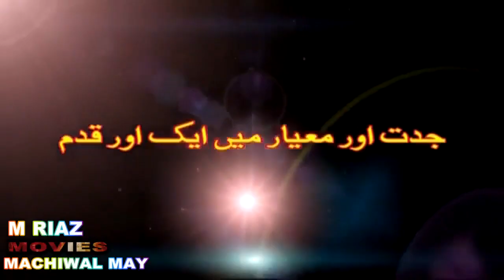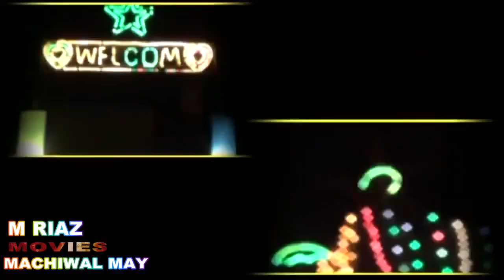Moujra New 2022 dance videos pakistani Hot Moiujra Vip Song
mujra ppp
mehak malik mujra
afreen khan pyar wali khich chahat baloch dance performance 2021 shaheen studio thori pi lai taan ki hoya bhulwan best dance wedding dance wedding songs wedding night thori pi lai taan ki hoya letast songs dance videos pakistani romantic songs music for weddings wedding ceremony music wedding reception music saraiki song saraiki songs saraiki songs 2017 saraiki songs 2016 saraiki songs pakistani